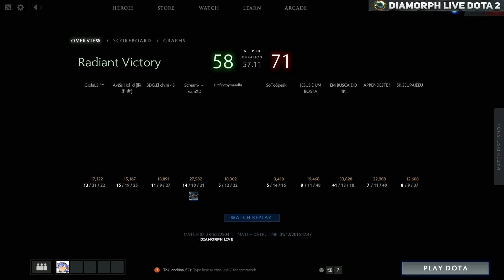AMAZING Lifestealer WITH 5 MJOLLNIR Amazing Builds vol 15 Dota 2